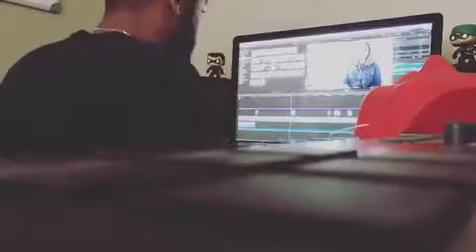60 Seconds or Less Vlog ep. 1